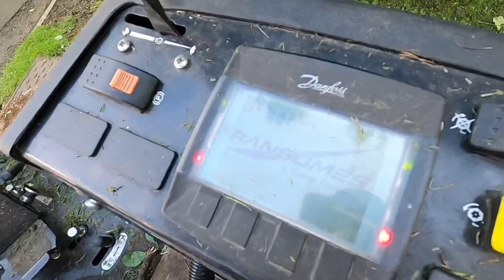New Ransomes parkway cutting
A short video of our ransomes parkway cutting a school.